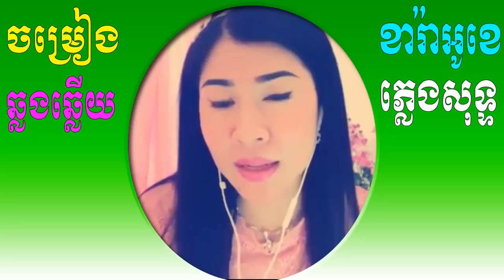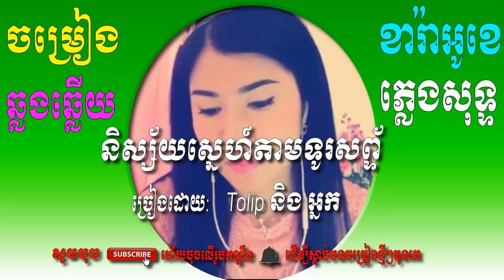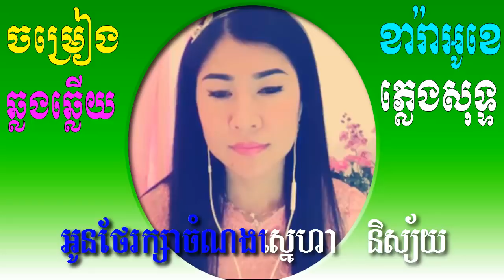និស្ស័យស្នេហ៍តាមទូរសព្ទ័(ឆ្លងឆ្លើយ)មានដៃគូចម្រៀងស្រីស្រាប់ ភ្លេងសុទ្ធ,Karaoke Khmer Song🎤Tolip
Welcome to Smule Cambodian Singer, I apologize for all the mistakes, and instead of the Smule stars, their songs are either good or bad, please do not complain because they are not professional stars.
Please join sing with us together to create an account.
Smule Cambodia Singer,Smule Cambodia,Smule Karaoke,Cambodia Smule Karaoke,
Smule Song,Smule Cambodian,Smule Cambodian Singer,Smule Cambodian Karaoke
,Cambodian Smule,Smule karaoke,khmer Smule,Smule Khmer,Khmer Smule Karaoke,